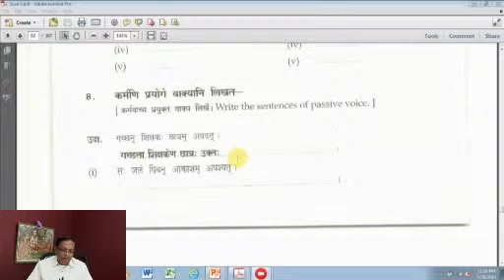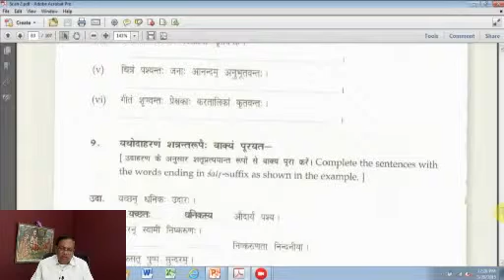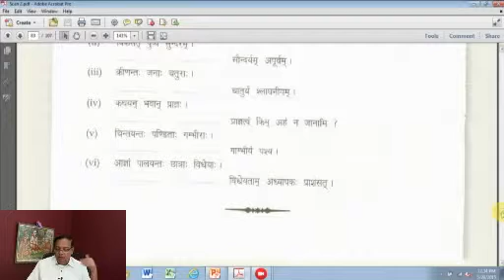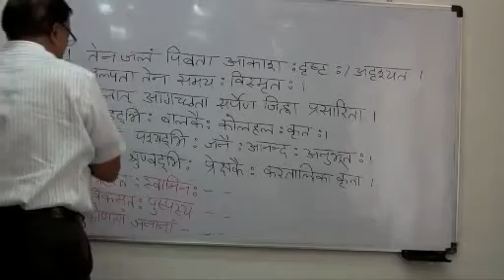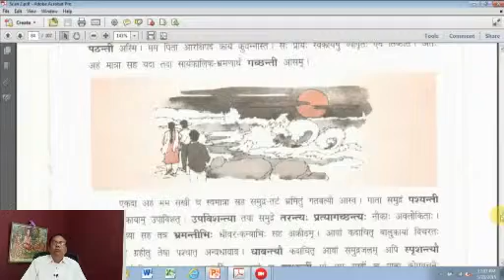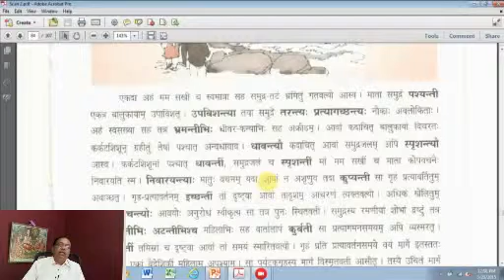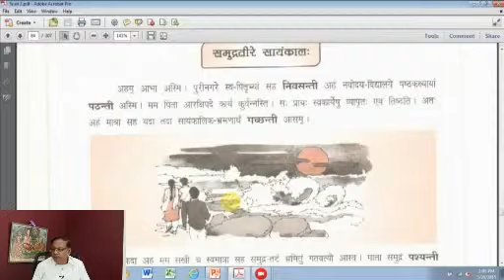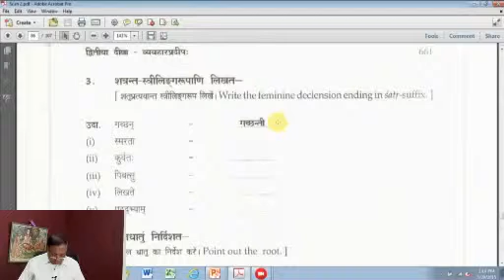Sanskrit Class 294 - by Prof Narasing Rao